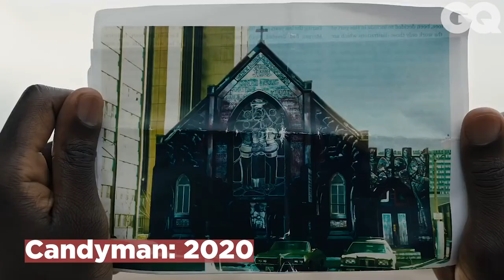The CV: Yahya Adbul-Mateen II | GQ Middle East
Emmy Award Winner and GQ Middle East cover star Yahya Abdul-Mateen II is well on his way to household name status. From his screen debut as Garner Ellerbee in 'The Get Down', to the starring role in Jordan Peele's Candyman remake, Abdul-Mateen II is building a back catalogue of powerful performances. Watch as we take a look at some of his best.